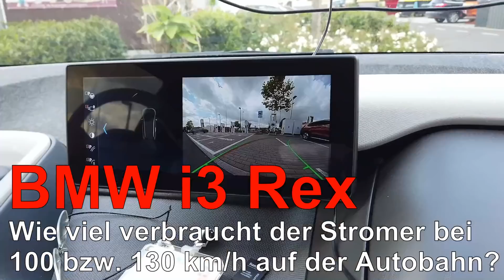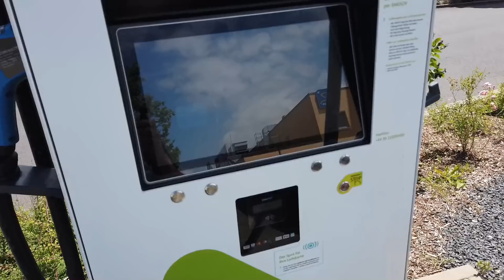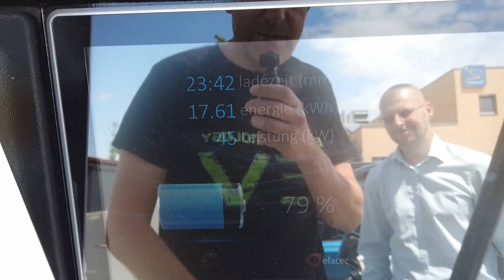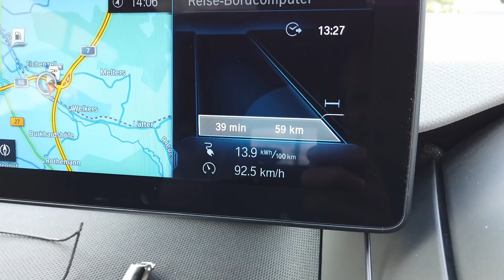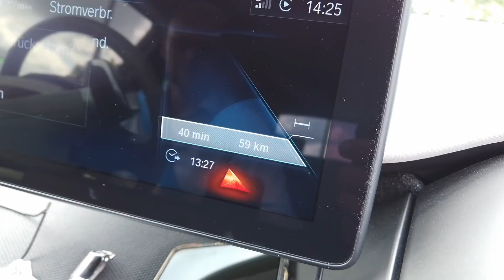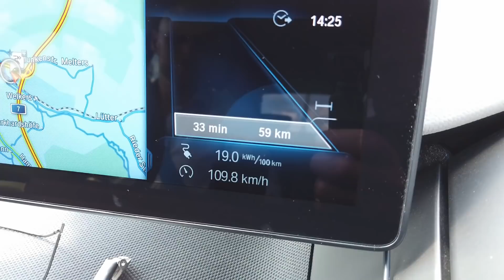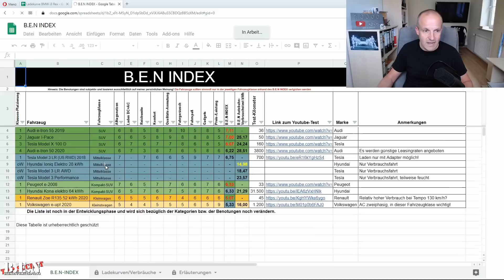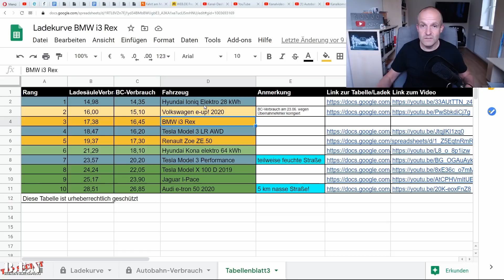Autobahn-Verbrauch BMW i3 bei 100 km/h bzw. 130 km/h! Oldi but Goldi oder Energie-Junkie❓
Der BMW i3 ist schon seit einigen Jahren auf dem Markt und galt als besonders innovatives Elektroauto. Wie viel Energie der Bajuware bei 100 und 130 km/h auf der B.E.N-Autobahn-Teststrecke verbraucht haben Adam und ich zusammen getestet. Zu bedenken ist hierbei, dass es sich um einen i3 mit Range-Extender handelt, der also noch einiges an Extra-Kilos mit sich herum schleppt.

230 Volt-Steckdose für E-Autos*
22 kW moblie Wallbox*
NRG Kick 16A*
NRG Kick 32A*
NRG Kick 32A bluetooth*